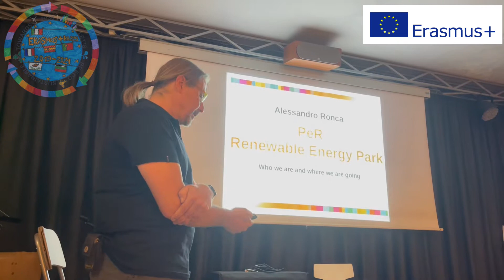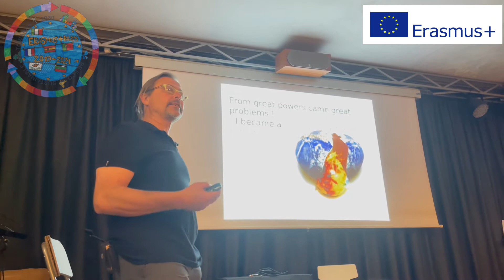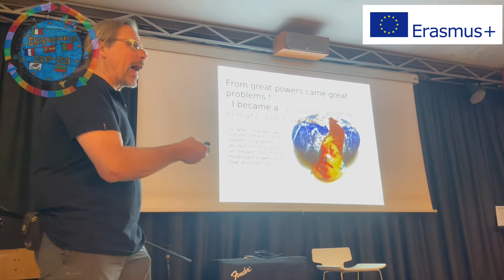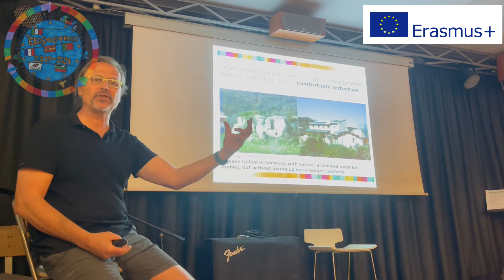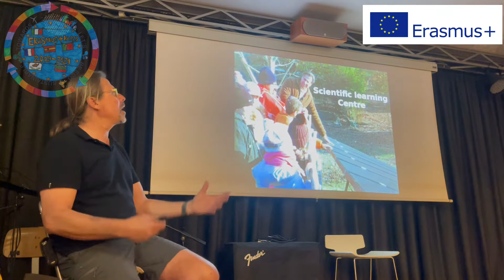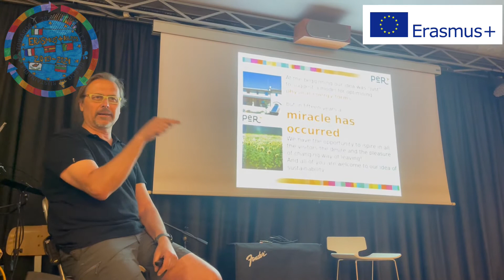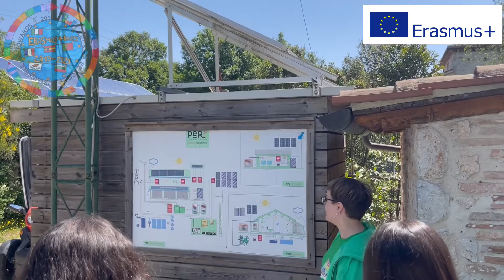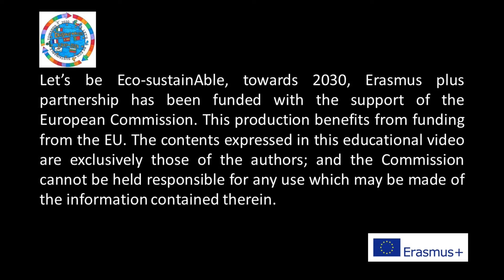Renewable Energy Exploring, Documenting, Filming the Terni PER park of renewable energies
Project Meeting in Italy, 08 - 13 April 2022 , Erasmus + Let's be Eco sustainAble towards 2030.

Let’s be Eco-sustainAble, towards 2030, Erasmus plus partnership has been funded with the support of the European Commission. This production benefits from funding from the EU. The contents expressed in this educational video are exclusively those of the authors; and the Commission cannot be held responsible for any use which may be made of the information contained therein.